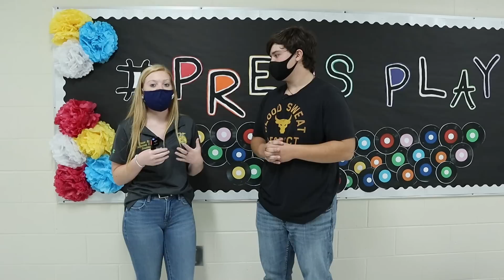Pressing Play - Episode 1, Vol. 5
We're kicking off another year of CCN with news about Afghanistan, your reactions to the school year so far, some highlights of school and national culture, and more.